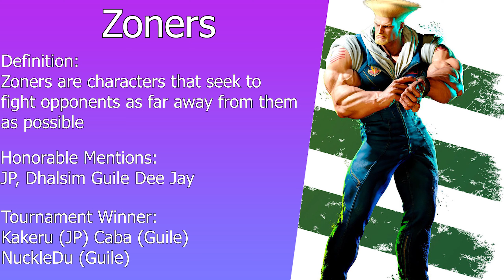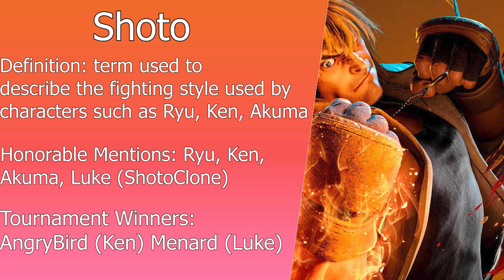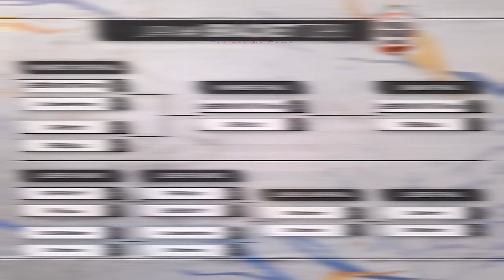The Best Characters To Play In Street Fighter 6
The Best Type Of Characters In Street Fighter 6